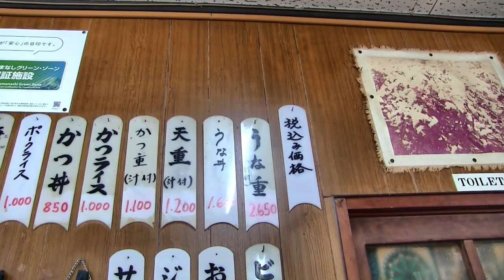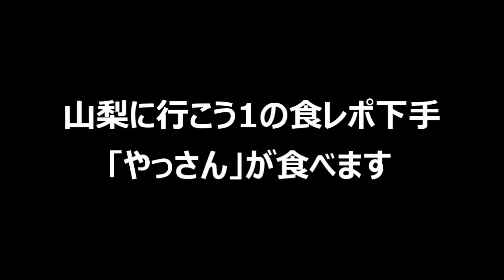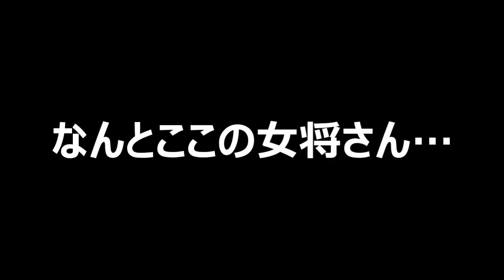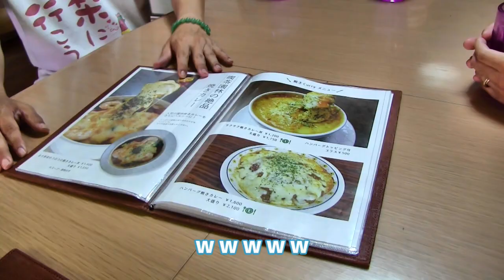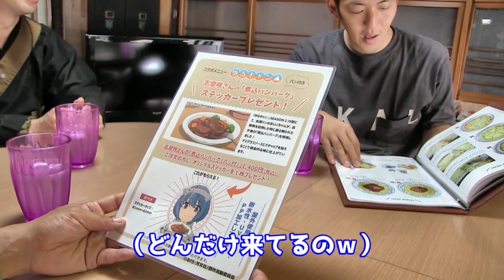地元で知らない人はいない！絶品からあげ＆カレー！身延グルメの続編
日蓮宗総本山身延山のお膝元
「門前町」

そこには地元では知らない人がいないという
ソウル・フードのからあげが…

お坊さんもこよなく愛するその
からあげとは…？

☆取材先☆
①玉川楼
〒409-2524
山梨県南巨摩郡身延町身延３８００

②インド風カ手作りカレー　園林（おんりん）
〒409-2524
山梨県南巨摩郡身延町身延３７２２
ーーーーーーーー
①コラボwith
正尚上人

②コラボwith岡ちゃん
三河屋珠数店
身延町の仏教徒向け用品店

〒409-2524
山梨県南巨摩郡身延町身延３６７２

ーーー
☆☆山梨に行こう！メンバー☆☆

①サウナ・リンク　やっさん

②湯村温泉　柳屋　若旦那

③ミッキー
ーーー
☆OP　歌☆
ーーー
☆ED　歌☆
山梨クィーンビーズ公式応援ソング
「アーチ」

ーーー
☆バックミュージック　甘楽の音楽工房
ーーーー